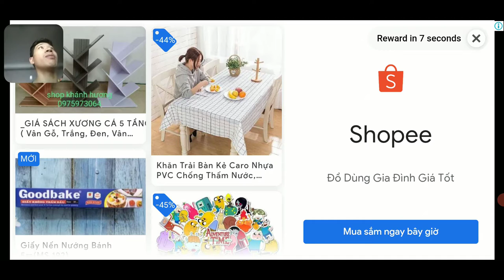Game vui - Jungle adventures 3 - Hưng chick phá đảo lv 1 - Hạ gục gorilla Kingkon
Video được sản xuất bởi Hưng chick. Các bạn chia sẻ hay sao chép vui lòng ghi rõ nguồn video gốc. Xin cảm ơn!
Game vui - Jungle adventures 3 - Hưng chick phá đảo lv 1 - Hạ gục gorilla Kingkong